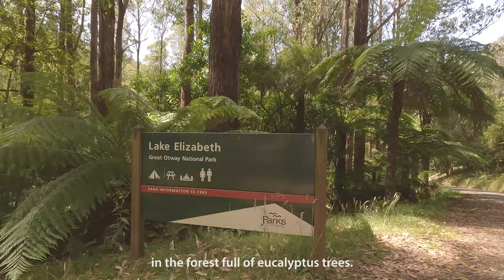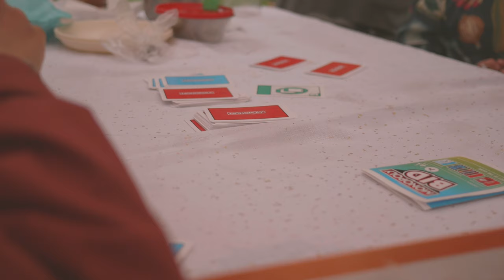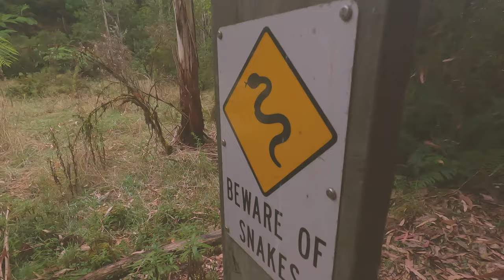[우중 캠핑] 한여름 호주 유칼립투스 숲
유칼립투스 나무가 빼곡한 숲에서 평화로운 캠핑을 즐기고 왔어요.
저희 집 반려견 윈터도 함께한 우중 캠핑이었습니다.
운치 있었던 숲 속 2박 3일의 기록, 시청 감사합니다.